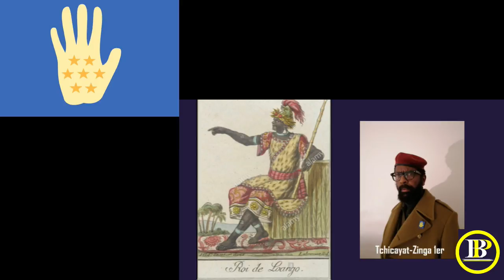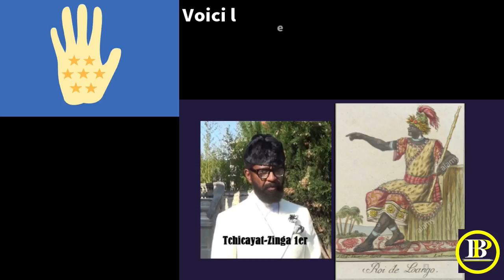Pour Mettre Fin au Complot Contre le Loango, Contre le Sud-Kongo et Contre l'Afrique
ALLOCUTION DU COLLÈGE ROYAL DU LOANGO SOUVERAIN ET INSOUMIS : 30 juillet 2021